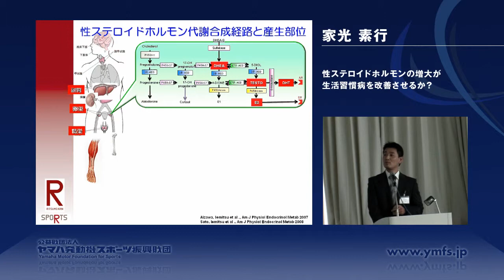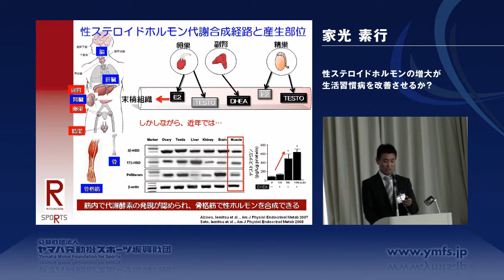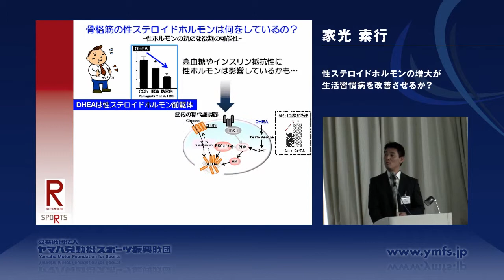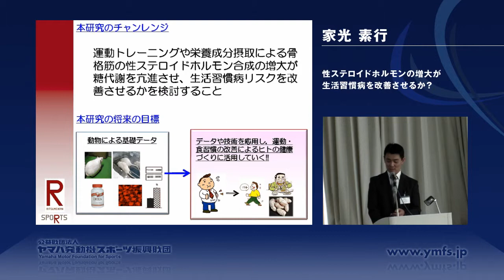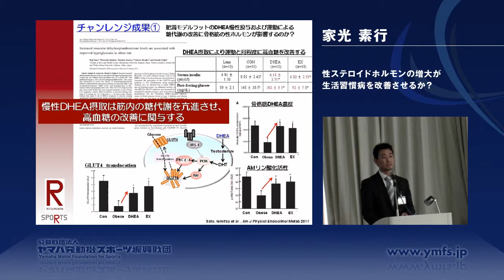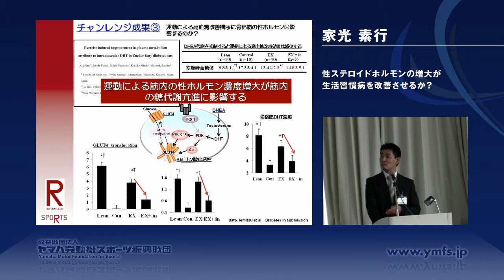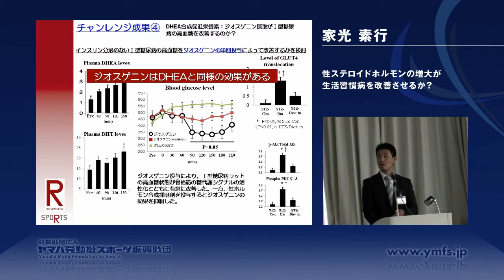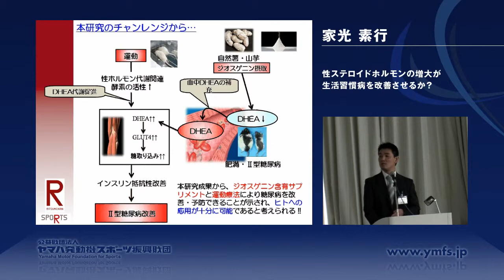平成23年度 成果発表会／家光 素行さん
2012年3月16〜18日に、ヤマハリゾートつま恋にて開催された、第5回 YMFSスポーツ・チャレンジャーズ・ミーティングにて実施された「平成23年度 成果発表会」の模様です。発表者は、 立命館大学 スポーツ健康科学部 准教授の家光 素行さんです。